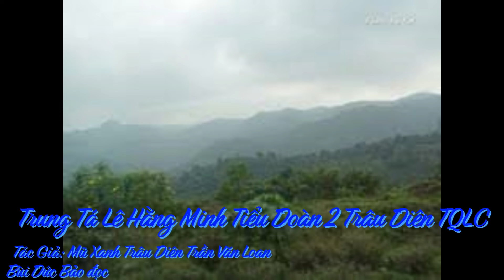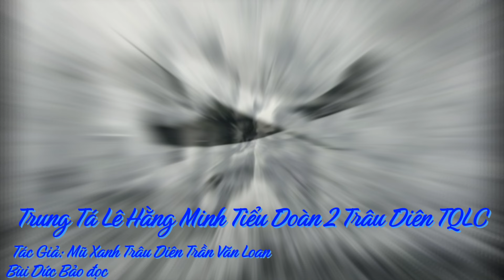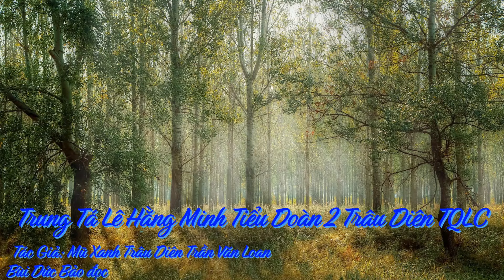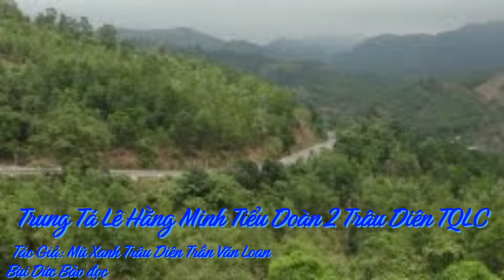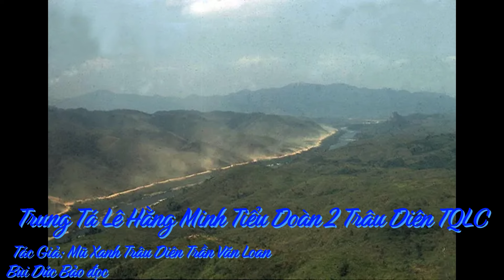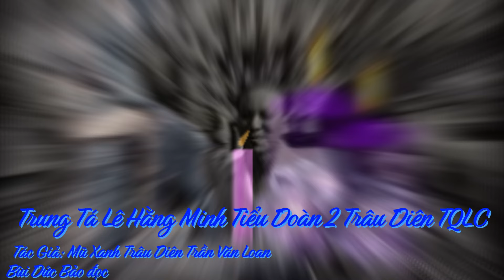Trung Tá Lê Hằng Minh Tiểu Đoàn 2 Trâu Điên TQLC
Họ là những anh hùng không tên tuổi
Sống âm thầm trong bóng tối mông mênh
Không bao giờ được hưởng ánh quang vinh
Nhưng can đảm và tận tình giúp nước.